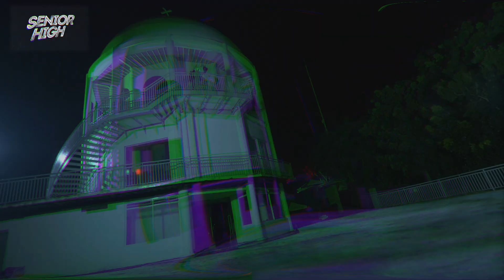Ready na ba kayo for some new action from the new generation? 💥